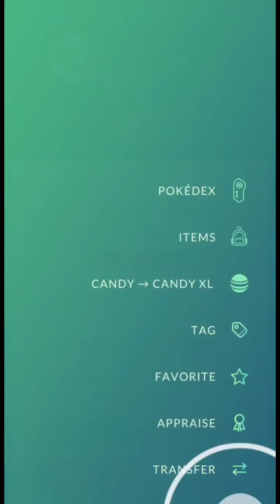HUNDO LEVEL 50 MeGa Gyarados 🔥 Buddy CP boost +5000 CP ❤️ Pokémon GO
**Stay SAFE, Play SAFE**